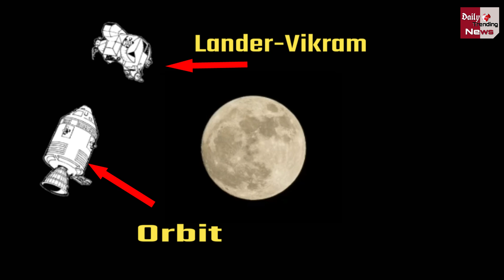देखें ऑर्बिटर से कैसे अलग हुआ लैंडर | Chandrayaan 2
Breaking News : Vikram Lander Successfully separates from Chandrayaan2 Orbiter today | Chandrayaan-2 Latest News

EDITOR ► Manjeet